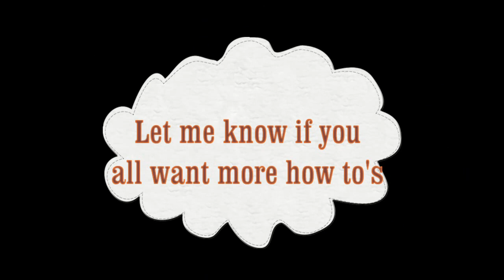How To Unlock The Cowboy Skin In Total Miner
Its glitched right now you only have to kill one enemy while hanging on a rope